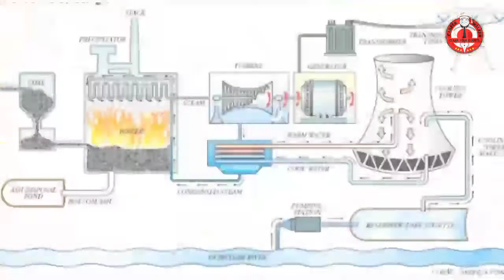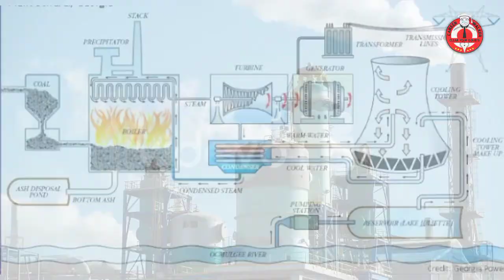Revealing the Secrets of India's Electricity Production: You Won't Believe What We Found!